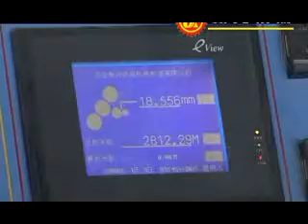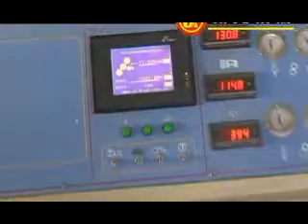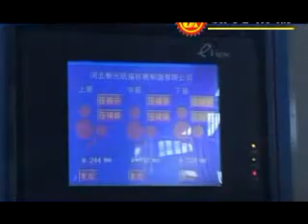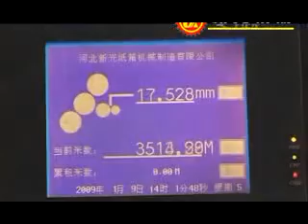WJ-7 Automatic 7-layer Corrugated Cardboard Production Line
Automatic 7-layer Corrugated Cardboard Production Line